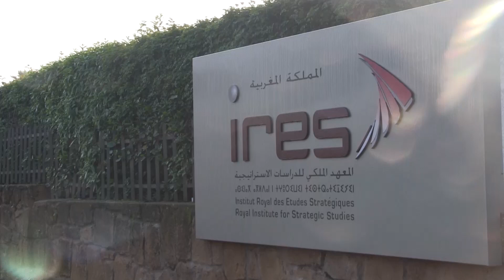Le360.ma • شكيب بنموسى يستأنف يوم الجمعة المشاورات مع حزب عرشان